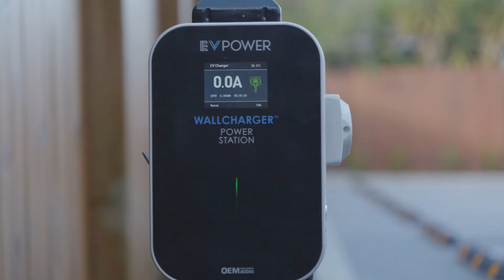70 Brockworth Place | Williams Corporation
A beautiful development right beside Hagley Park in Christchurch, featuring 10 x 2 bedroom townhouses with car parks. This development was fully sold out shortly after release from $505,000.

We are committed to building affordable, centrally located houses in Christchurch and have lots more opportunities like this one available right now.

We'd love to help you on your property journey.